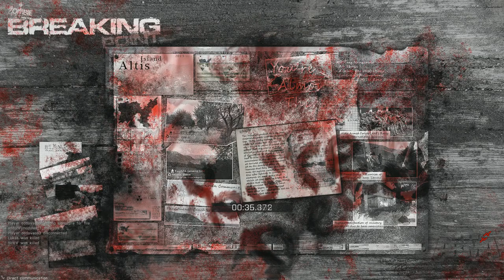I will not survive: Breaking Point - Total failure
After finding some weapons in a small military base I see another survivor, initial communication issues ensue, but then when all seems well it goes horribly wrong!